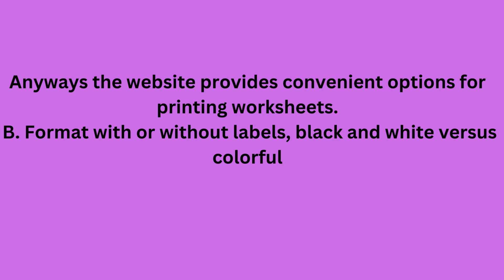Super Teacher Worksheets|J.Blake Smith |J Blake Smith Arkansas|joseph blake smith little rock AR